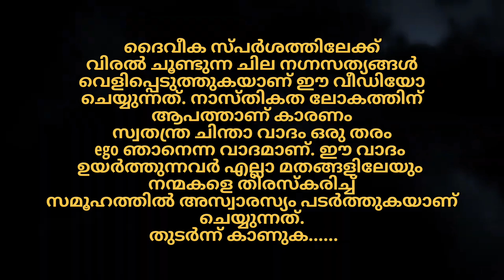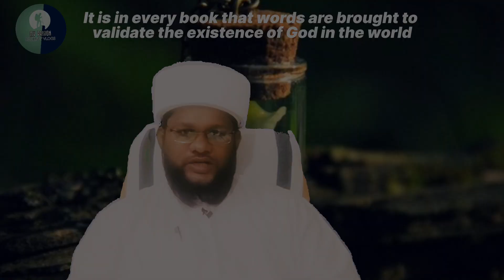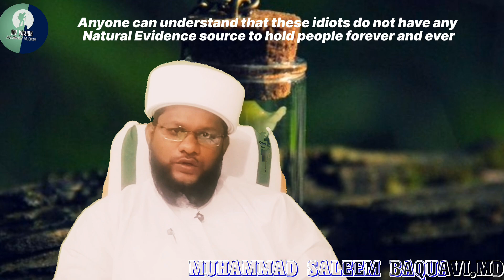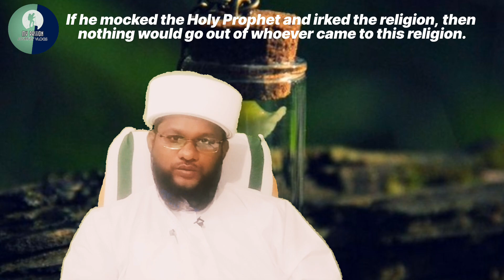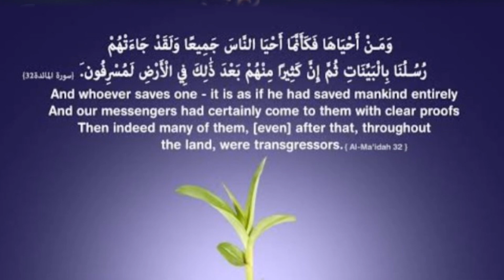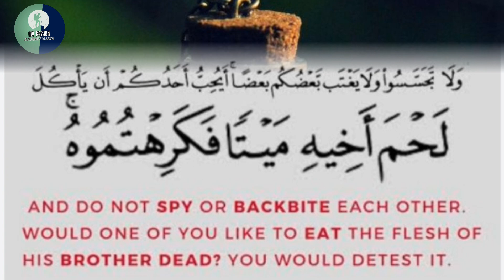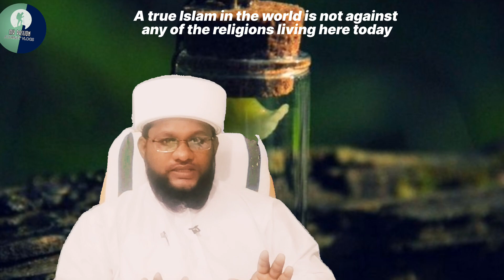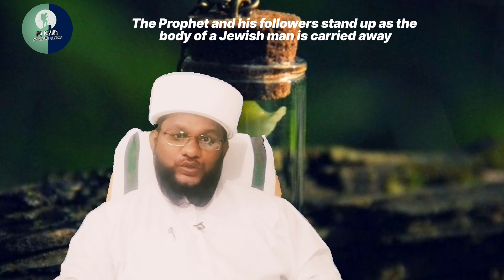part/『ഓട്ടിസം』 『ബാധിച്ച』 『യുക്തിവാദവും,』 『മനോനില』 『തെറ്റിയ』 『ബുദ്ധിവാദിയും』〘The〙 〘autism〙 〘Rati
@ 2nd part/『ഓട്ടിസം』 『ബാധിച്ച』 『യുക്തിവാദവും,』 『മനോനില』 『തെറ്റിയ』 『ബുദ്ധിവാദിയും』『The』 『autism』 『Rationalism...

               യുക്തിവാദം ദൈവനിഷേധമാണ്. ദൈവനിഷേധത്തിന്റെ ഫലം കഠിനമായ ശിക്ഷയാണ്.എന്നിട്ടും കാരുണ്യത്തിന്റെ കരങ്ങൾ ഇവർക്ക് നീട്ടിക്കൊണ്ടുക്കുന്നു.

                 ലോകത്തിന് ആപത്താണിത്.നാടിനുo  ഇതര മതവിഭാഗങ്ങൾക്കും  ഭീഷണിയാണിത്.ഒപ്പം സത്യത്തിന്റെ യഥാർത്ഥ സത്ത ഉൾക്കൊണ്ട് ജീവിക്കാൻ ആവശ്യമായ ഒരു വീഡിയോ ആണിത് .

# Rationalism is a danger
rationalism malayalam,

rationalism and empiricism in philosophy,
rationalism meaning,
rationalism vs empiricism malayalam

# യുക്തിവാദം ലോകത്തിന് നാശം
മതത്തിനെ ഉൻമൂലനം ചെയ്യുന്നു
# സ്വതന്ത്ര ചിന്താവാദം തെറ്റ്
# ഇസ്‌ലാം വിരോധികൾ
# ഇസ്ലാമോഫോബിയ പരത്തുന്ന ബുദ്ധിവാദം
# എല്ലാ മതങ്ങളും എതിർക്കേണ്ട യുക്തിവാദം